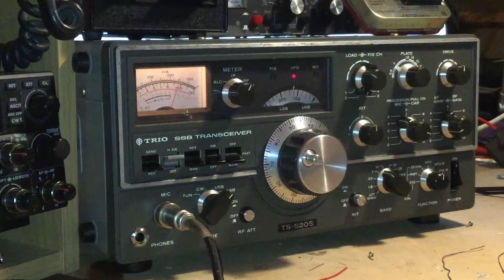DF2SD/P flora & fauna on TS-520S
First Continental contact on the repaired Trio TS-520S, Dieter DF2SD/P doing his Flora and Fauna gig on 40m.